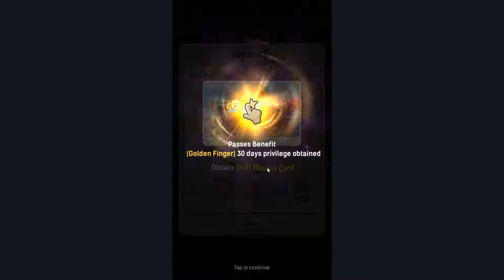Ulala : Idle Adventure Gameplay - Season’s Hunting Horn is about to Blow !!! (Android/Ios)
Welcome and have a nice day !  _(:3｣∠)_

Whether you’re sleeping, eating, or taking the subway - come play Ulala: Idle Adventure! Ulala is an idle MMORPG, which brings to life the excitement and adventures of the Stone Age in a fun and social way!

Could you ever imagine the Stone Age to be so carefree?
At the edge of the desert, and at the foot of a volcano, there lives a group of happy Ulala and a bunch of little monsters. Ice and fire, thunder and electricity, all intertwine on the wild and vast continent where there's constantly a struggle between peace and action.

This season’s Hunting Horn is about to blow! Ride your little Tyrannosaurus Rex and bring all your friends along to prove yourself to be a top hunter this season in the world of Ulala.

A relaxed RPG?
Want to be the best, but don’t want to spend all of your time constantly playing? Come play Ulala! Here, the easy and addictive gameplay will not distract from your daily life!

Tired of taking painstaking efforts to upgrade your characters? Come to Ulala, where your character and pets are automatically upgraded and infinitely level-up. This brings a whole new concept and gameplay experience to the very idea of MMORPGs.

Anytime and anywhere, here in the land of Ulala you can team-up and make new friends, even while chatting or enjoying a meal! Playing an RPG has never been so easy!

Team-up with friends and make a name for yourselves!
In the world of Ulala, you can enjoy all kinds of bonuses and benefits by teaming-up! Relax, and come to the world of Ulala with all of your friends and family!

A vast and versatile gameplay experience
The gameplay is enriched by a very large choice of skills, equipment, skins, and much more!
Collect Epic equipment pieces and Skill Cards to unlock and upgrade powerful skill sets.
Ulala says ‘NO!’ to fixed classes and gameplay styles; presenting thousands of different combinations of skills, equipment, and much more. This allows you to craft and create your own personal class and gameplay style!
Get ready to bring along your favorite pet, and dash off to strike a powerful blow to your enemies!

Never-ending choice of pets
Tyrannosaurus Rex, Triceratops, Sabertooth Tiger, Marmots… Have your choice of your own personal pet, which will level-up and grow along with you on your adventure. Just remember to prepare your delicious recipes and traps! We wish you good luck!